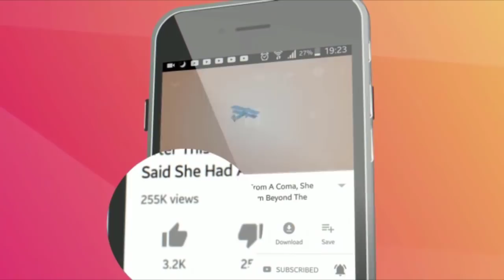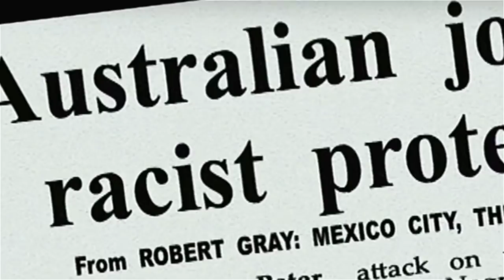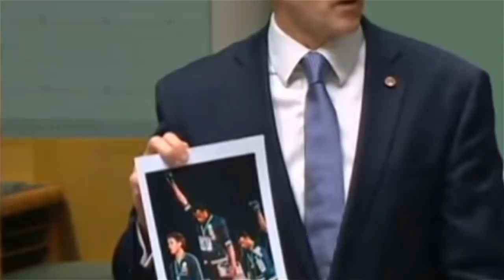History Forgot The White Man In This Iconic Photo But 5 Decades On His Story Has Been Revealed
When athletes Tommie Smith and John Carlos performed the Black Power salute during the 1968 Olympics in Mexico, they sent out a powerful message that resounded around the world. But there was another man standing with them that day. This is the story of Peter Norman.

Smith and Carlos’ raised-fist gesture while on the podium after winning medals in the 200-meters final was a protest against the ill treatment of African Americans in the United States. The Civil Rights Act was just four years old at the time.
Born on June 5, 1942, Norman grew up in Coburg near Melbourne, Australia. His family was heavily involved with the Salvation Army. And despite starting off his working life as an apprentice butcher, Norman was soon pursuing a career in athletics.

As well as featuring in numerous national competitions, Norman competed in the 1962 and 1966 Commonwealth Games. But he made his appearance on a larger stage when he was selected to represent Australia in the 1968 Olympic Games in Mexico.